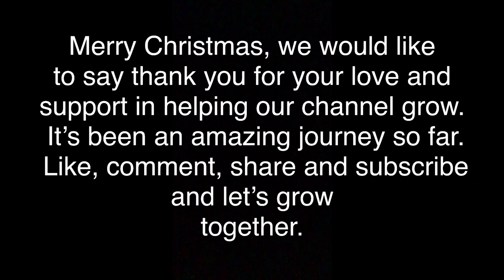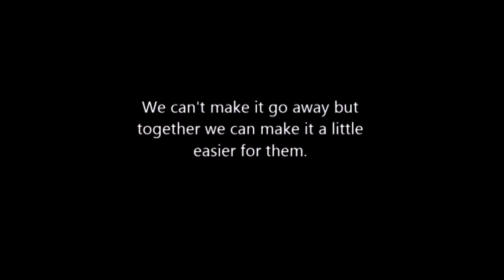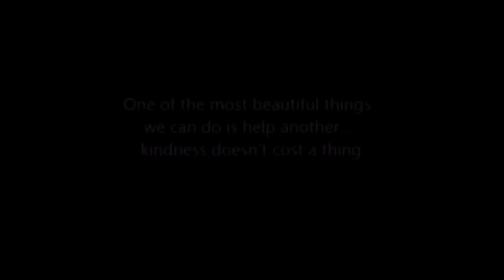Santa Hunt Surprise for all the children.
TBF FAM🤪